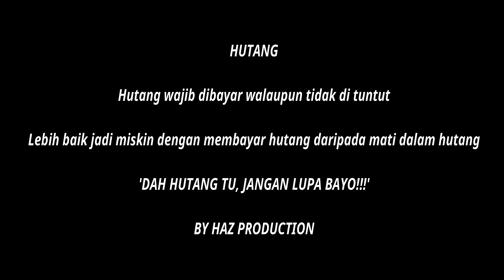HUTANG | WOII BAYAR LAH?!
Shortfilm ini mengisahkan tentang seorang kawan yang suka berhutang tapi lambat bayar sehinggakan orang yang memberi pinjam itu jatuh miskin seperti dia pula yang banyak berhutang.